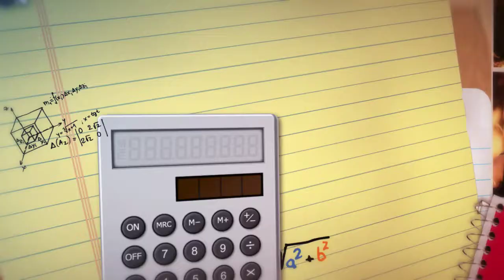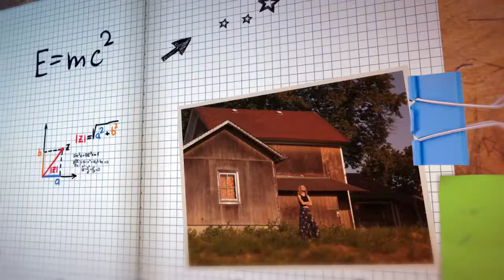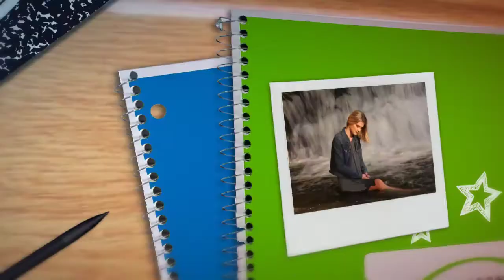Emily's High School Senior Portraits, Churchill High School,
Emily is one of my B Seen Team models and was super fun to work with. As a team member, you get group photo shoots, on a billboard and in her case, two full high school senior photo shoots.